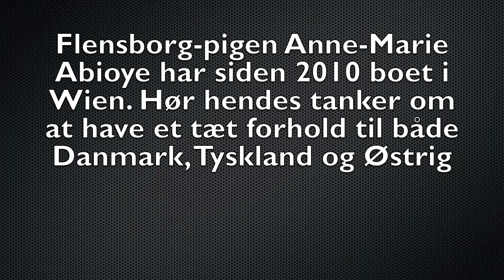Anne Marie Abioye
Flensborg-pigen Anne-Marie Abioye har siden 2010 boet i Østrigs hovedstad, Wien. Her spiller hun håndbold i den bedste østrigske håndboldrække for MGA Fivers. Hun har stadig et nært forhold til både Danmark og Tyskland, men føler sig også hjemme i Østrig.